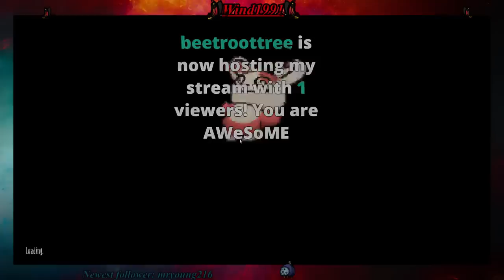Let´s Play Episode 76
Stream crashed so sudden ending